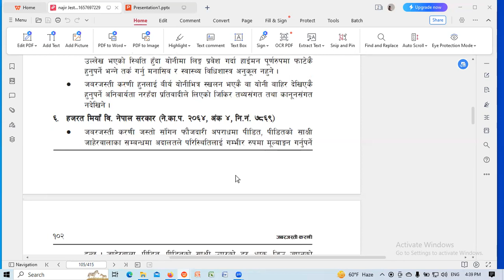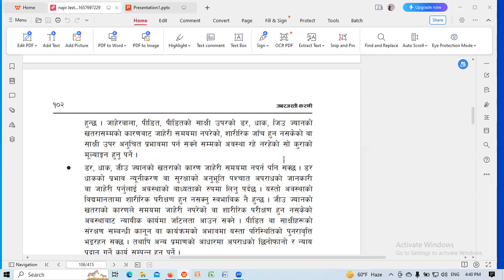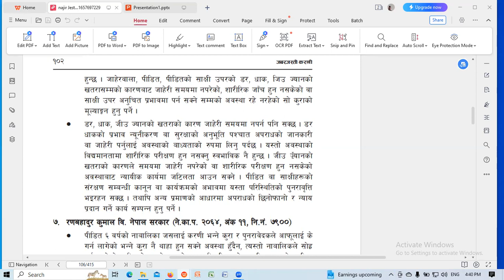जक नजिर १/Legal Aptitude